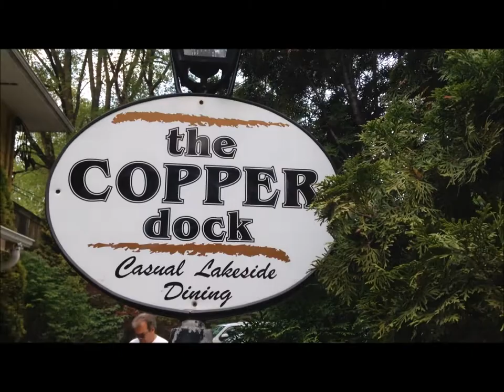The Copper Dock- Fish Fry Fanatics Go Undercover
Our Fish Fry Fanatics go undercover to The Copper Dock to investigate their Friday night fish fry. Now, YOU will have the chance to vote for who you think has the best fish fry in Washington County!